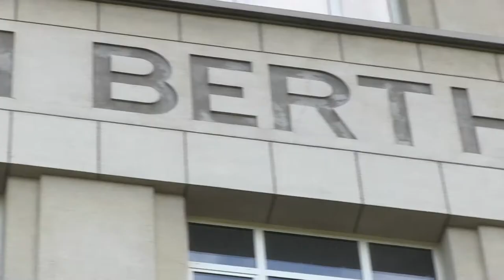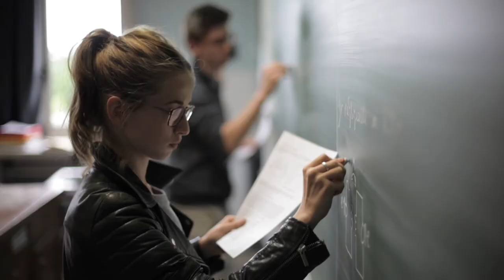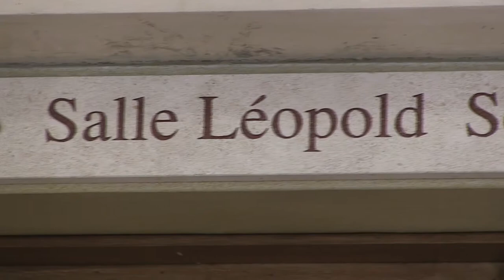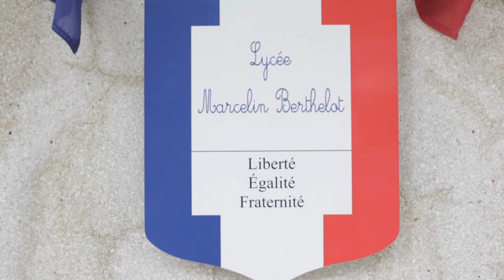Lycée Marcelin Berthelot.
Présentation du lycée